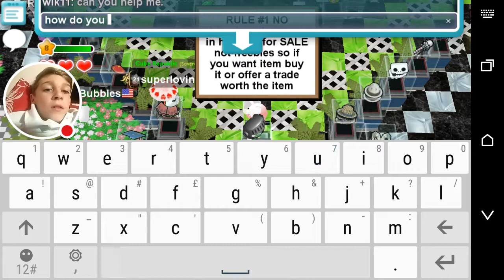Cubic castles vending problem!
Watch me play Cubic Castles!